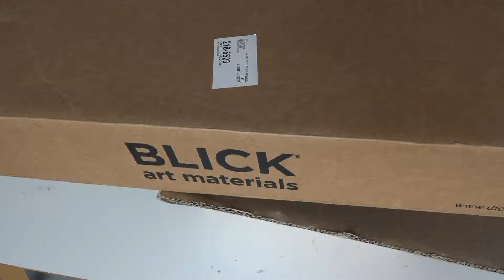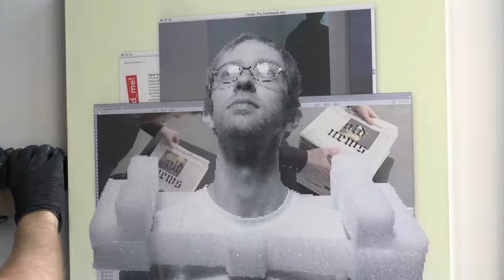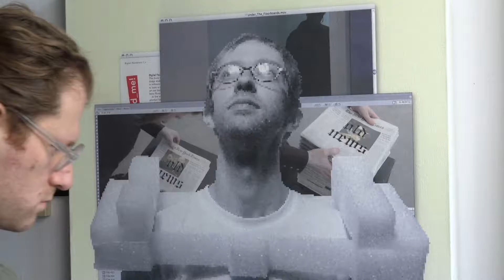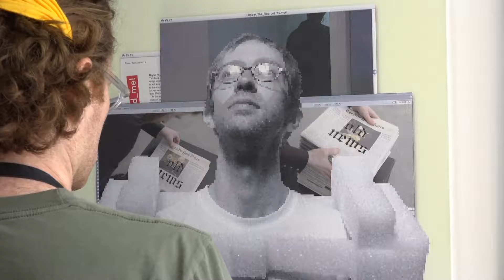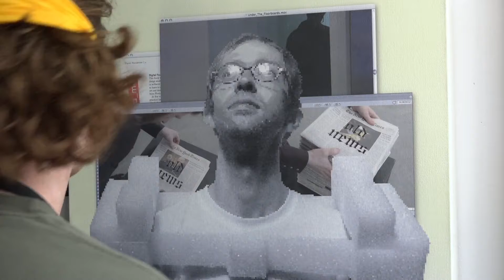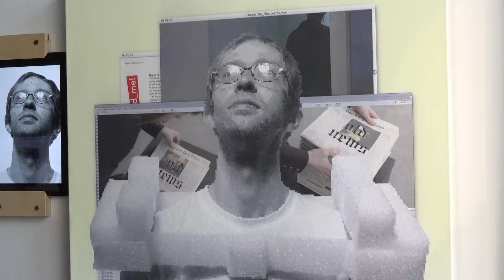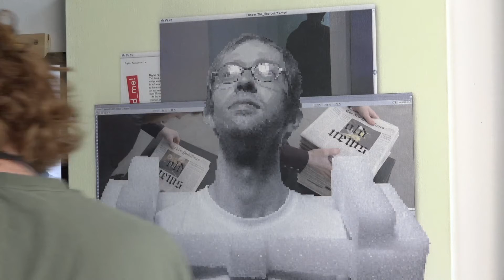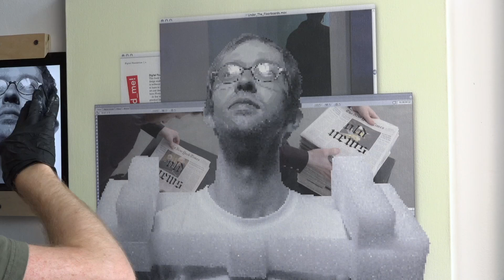Live Study Hour 759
First Grisaille on Patrick